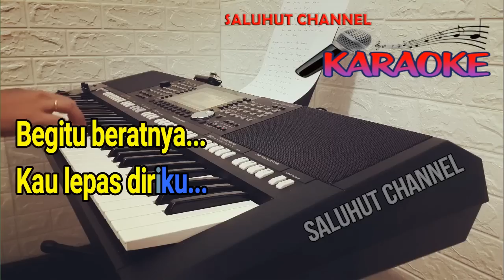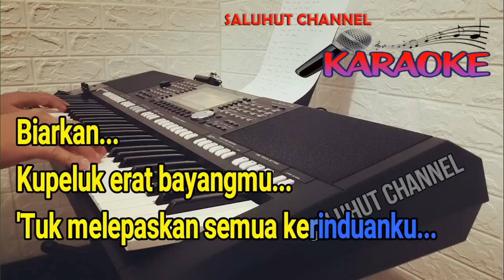MUNGKINKAH [KARAOKE] STINKY ll NADA WANITA D=DO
Lirik Mungkinkah
by Stinky

Tetes air mata basahi pipimu
Di saat kita 'kan berpisah
Terucapkan janji padamu kasihku
Takkan kulupakan dirimu

Begitu beratnya kau lepas diriku
Sebut namaku jika kau rindukan aku
Aku akan datang

Mungkinkah kita 'kan selalu bersama
Walau terbentang jarak antara kita
Biarkan kupeluk erat bayangmu
'Tuk melepaskan semua kerinduanku

Lambaian tanganmu iringi langkahku
Terbersit tanya di hatiku
Akankah dirimu 'kan tetap milikku
Saat kembali di pelukanku

Aku akan datang

Kau kusayang, selalu kujaga
Takkan kulepas selamanya
Hilangkanlah keraguanmu
Pada diriku
Di saat
Kujauh darimu